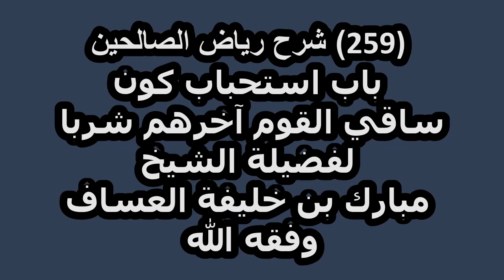شرح رياض الصالحين (259) باب استحباب كون ساقي القوم آخرهم شربا لفضيلة الشيخ مبارك العساف وفقه الله